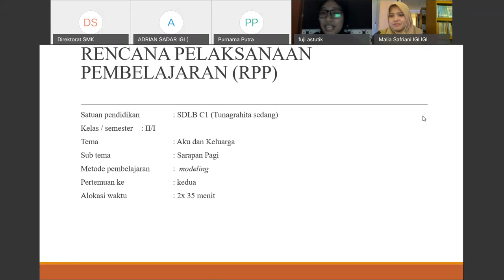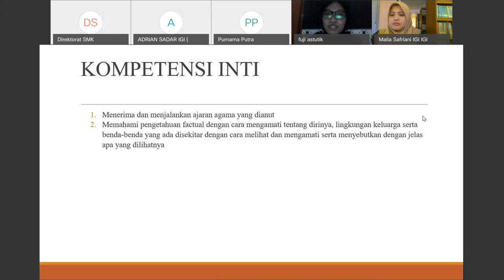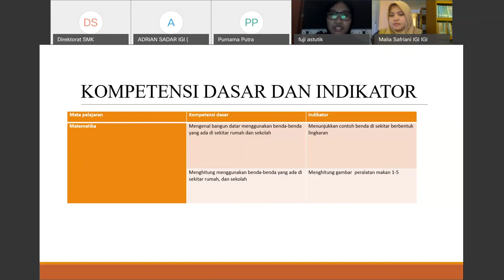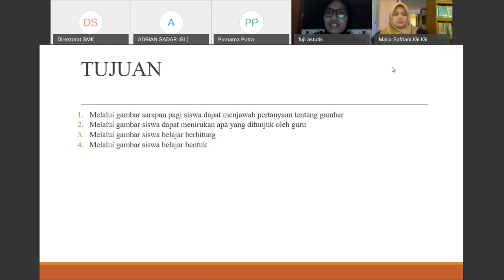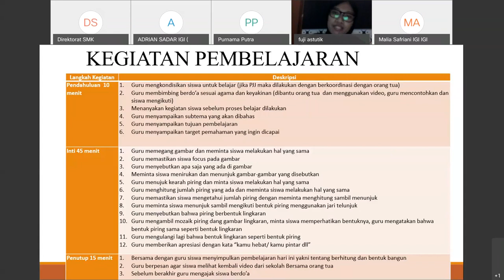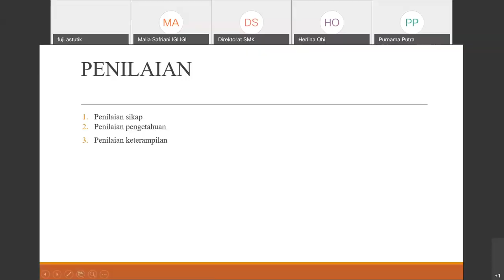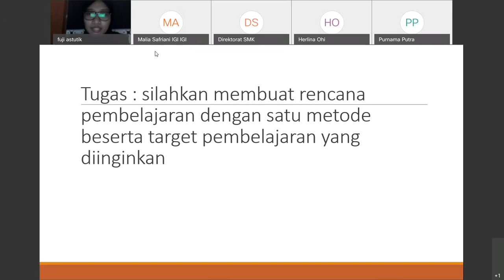MATERI TUNA GRAHITA BAGIAN 2